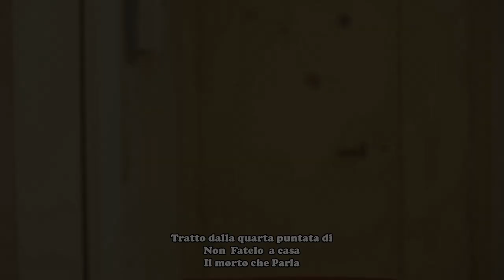tratto dalla 4 puntata il morto che parla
Produzioni cinematografiche, televisive, serie tv, sitcom, documetari, corti e spot aziendali.
Non fatelo a casa Sit com scritta da alfonsociccarelli nelloiorio con @nelloiorio @SalvatoreMisticone danielascognamillo @alfonsociccarelli giorgiosorrentino @tommasoterrafino @iltubodinoemi @adaderosa7499 @tommasoterrafino